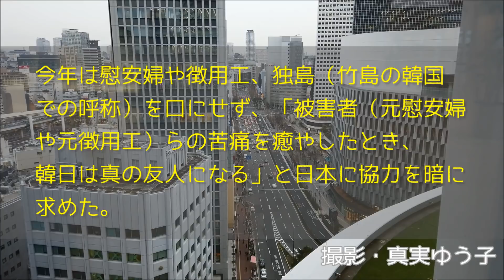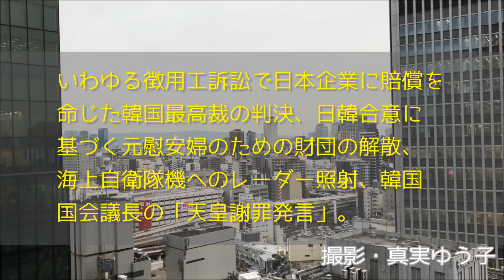互いに助け合える人と付き合おう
映像は、私が撮影した大阪。
梅田阪急ビルの展望ロビーからの眺め。

【引用記事】
産経新聞
協力強化
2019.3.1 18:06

Mountain Jump